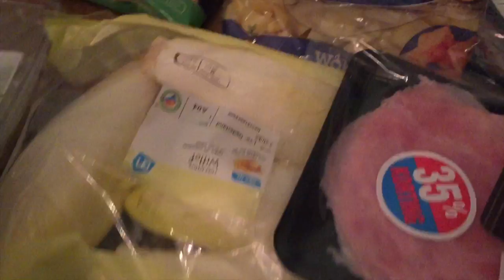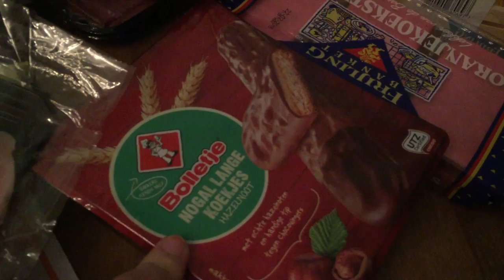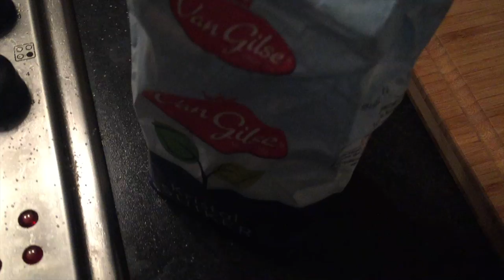Iets nieuws uitproberen en heel veel eten! | SophieStraalt | Vlog 324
Omdat ik zo hard aan het werk ben heb ik besloten mezelf eens lekker te verwennen met heel veel eten. Al een paar weken wil ik een keer proberen witlof met ham en kaas te maken en vandaag ga ik het dan ook echt doen. Maar het gaat gelijk al mis.